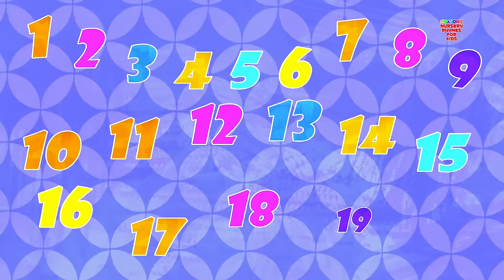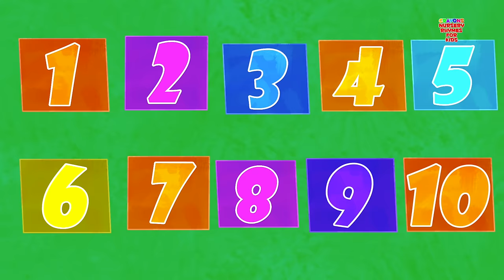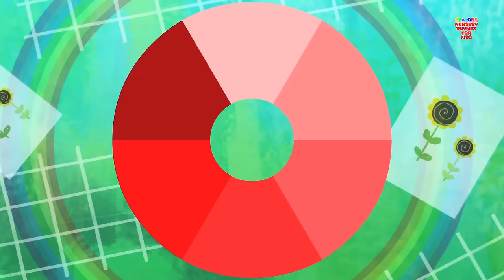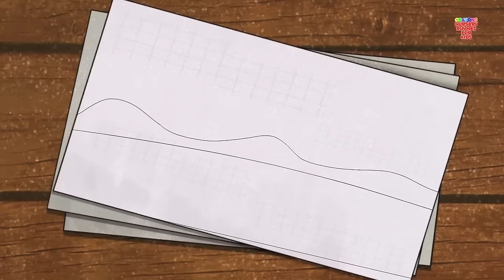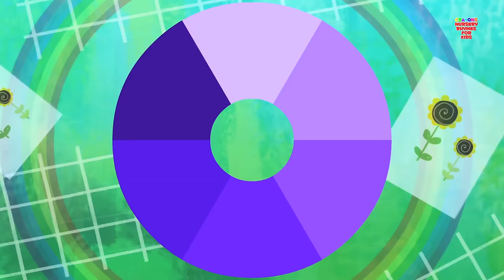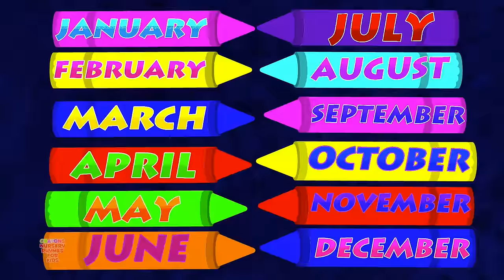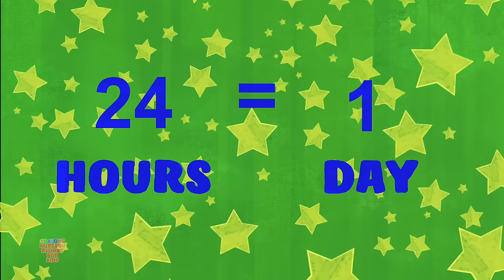Five Little Witches Scary Nursery Rhymes For Kids | Halloween Songs For Children & Toddlers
Hey Kids! Welcome to the wonderful world of Crayons Nursery Rhymes. Today on Crayons Nursery Rhymes we have Five Little Witches which is a super fun nursery rhyme which all you kids can listen to and dance on! In the video above you kids will find a lot of your most favourite nursery rhymes and kids songs. So don't wait any longer kids! Simply play the video above and have fun with your friends from Crayons Nursery Rhymes.